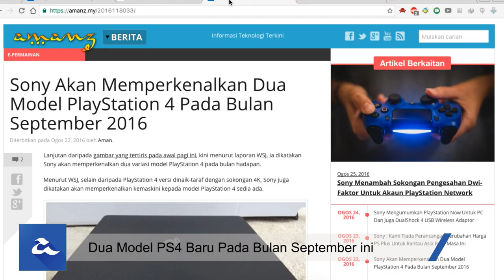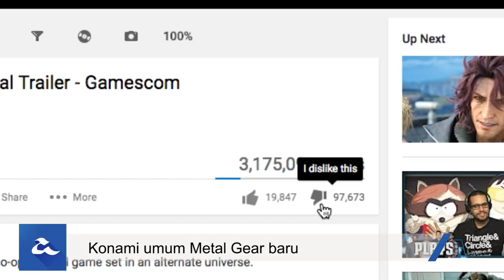Dunia Gaming - FF 15 Ditangguhkan, PS4 Slim Akan Datang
Bagi anda yang menantikan Final Fantasy 15, salah satu berita sedih untuk anda adalah apabila permainan ini kini ditangguhkan untuk dua bulan lagi bagi tujuan penambah-baikkan permainan berkenaan.

Disamping itu, pada minggu lepas juga kita telah melihat ketirisan PS4 Slim yang dijangka diperkenalkan pada awal September ini. Bersama-sama dengan PS4 Slim, pihak Sony juga turut dijangka memperkenalkan konsol PlayStation yang dinaik-taraf dengan sokongan paparan resolusi 4K.

Dan bagi anda yang menggunakan konsol PlayStation, kini Sony telah memperkenalkan sokongan pengaktifkan pengesahan dwi-faktor bagi memberikan lebih sekuriti untuk akaun pemain.